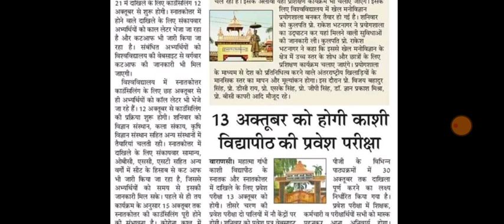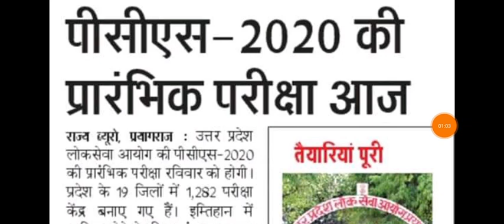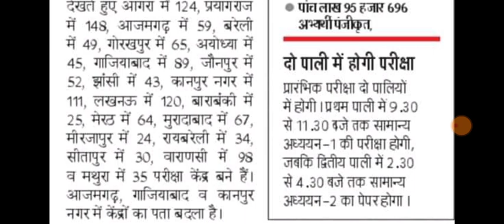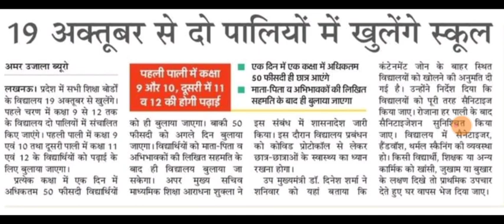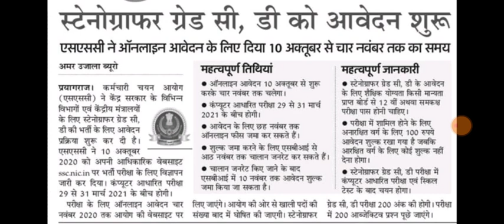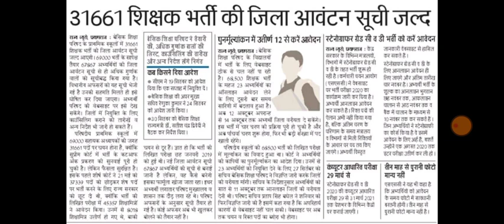employment news || 11 अक्टूबर 2020 || uppsc latest news today दैनिक रोजगार समाचार